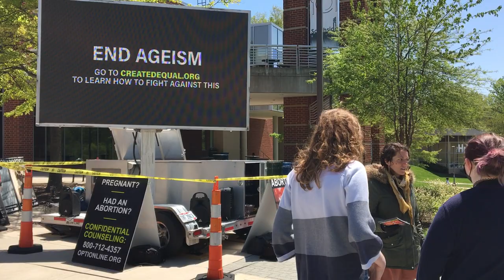Footage of Santangelo's victims at GMU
The victims of Caesare Santangelo will not be forgotten.  Their images will be shown to millions, no matter how powerful the censorship.